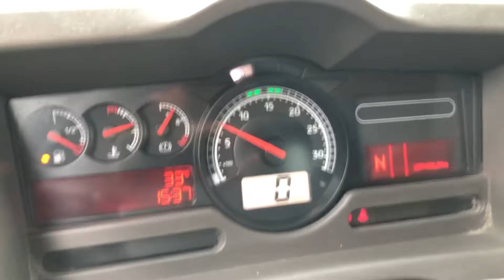RENAULT MIDLUM 270 DXI ŚMIECIARKA SEMAT EURO 5